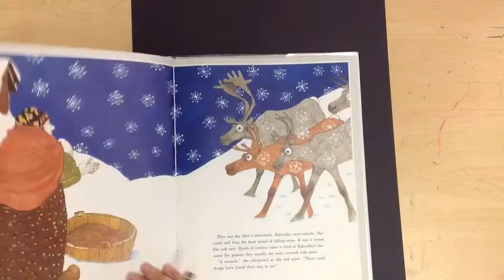Ukrainian Egg Painting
This project is designed for elementary art students, inspired by the book Rechenka's Eggs.